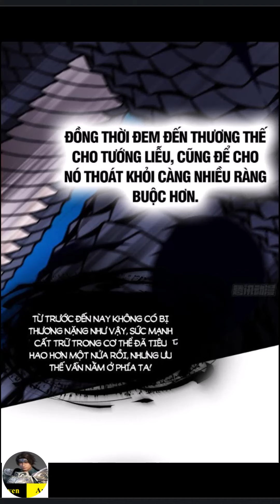Ta Có Một Sơn Trại Tập 958|Nguyen Audio New|It Starts With A Mountain Chap 958